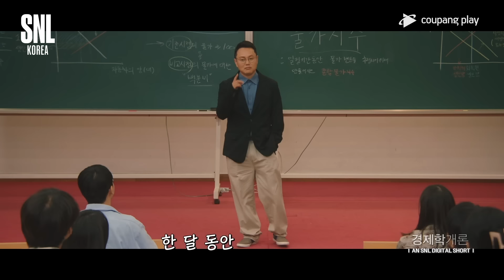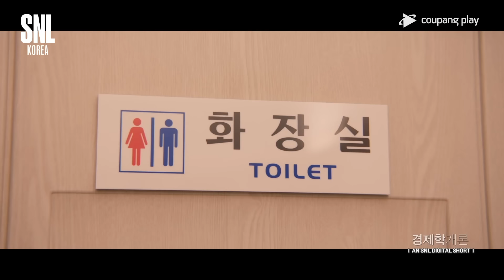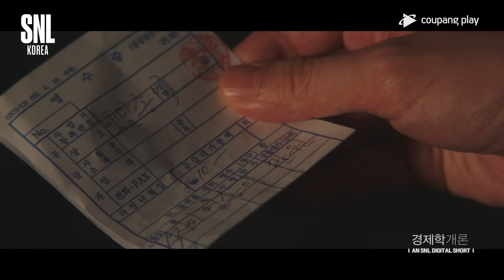SNL 코리아 시즌4 | 장기하 편 하이라이트 | 경제학개론 | 쿠팡플레이 | 쿠팡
🚩SNL 코리아 풀버전은 쿠팡플레이에서!

🚩이번 주 SNL 코리아 주요 코너는?
- 경제학개론
- 부럽지가 않어
- 월 1,000 N잡러
- 그렇고 그런 사이
- 흑심 냉장고
- 맑눈광이 간다
- 콜드오프닝
- 위켄드 업데이트